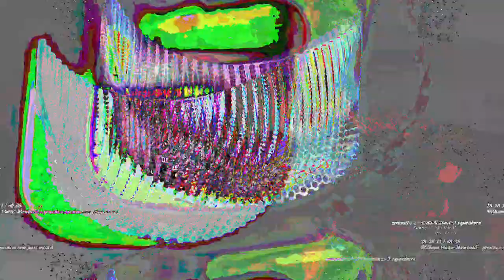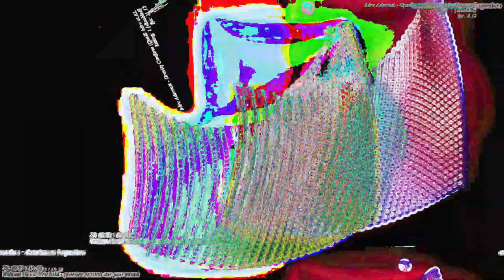[EPILEPSY WARNING] Movie 23 05 12 22h50m17s *Photosensitivity Warning*